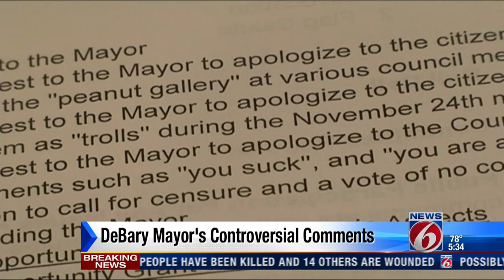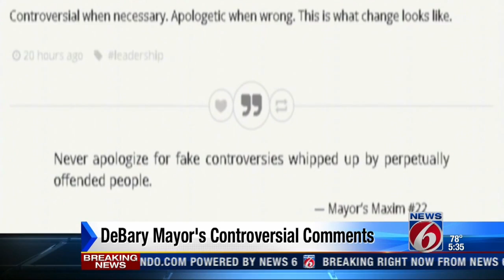DeBary Mayor's controversial comments